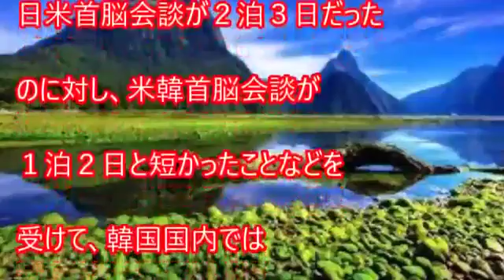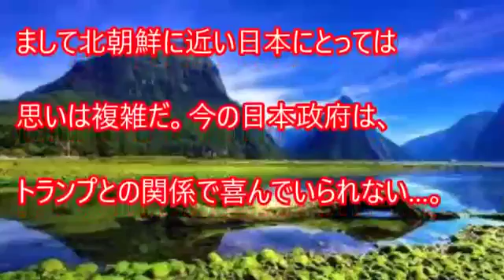【驚愕】大失敗！！韓国国内では「失敗首脳会談」とする屈辱外交との論調が広がっている。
動画が遅いと感じられたら設定より速度調節お願いいたします。

関連動画

記事引用